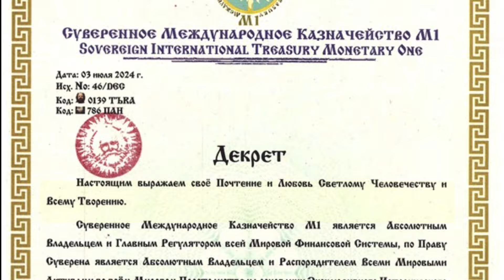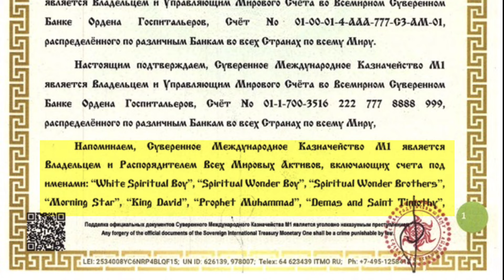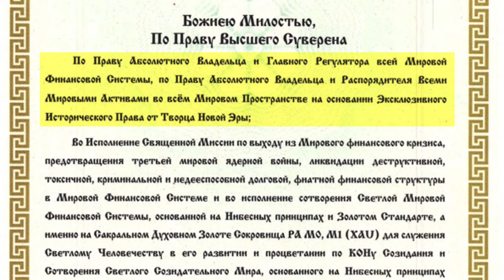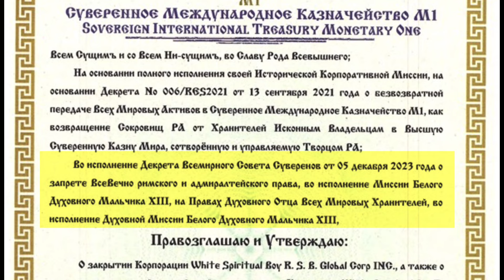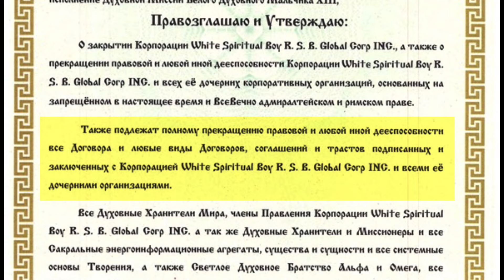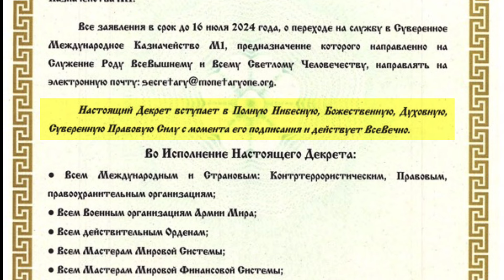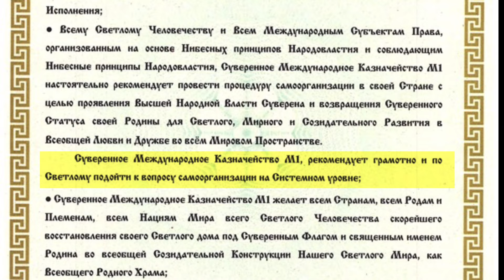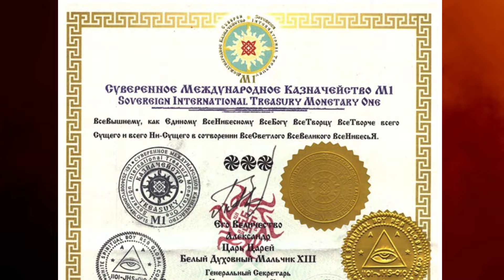О закрытии Корпорации White Spiritual Boy RSB Global corp inc. СМК М1 Декрет № 046 от 03.07.2024г.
Во Исполнение Священной Миссии по выходу из Мирового финансового кризиса, предотвращения третьей мировой ядерной войны, ликвидации деструктивной, токсичной, криминальной и недееспособной долговой, фиатной финансовой структуры в Мировой Финансовой Системе и во исполнение сотворения Светлой Мировой Финансовой Системы, основанной на Нибесных принципах и Золотом Стандарте, а именно на Сакральном Духовном Золоте Сокровища РА М0, М1 (XAU) для служения Светлому Человечеству в его развитии и процветании по КОНу Созидания и Сотворения Светлого Созидательного Мира, основанного на Нибесных принципах Народовластия, Справедливости, Любви и Гармонии, для Созидательного, Духовного и Божественного Развития Светлого Человечества во Всеобщей Любви и Гармонии со Всем Сущимъ и со Всем Ни-сущимъ, во Славу Рода Всевышнего;
На основании полного исполнения своей Исторической Корпоративной Миссии, на основании Декрета No 006/RES2021 от 13 сентября 2021 года о безвозвратной передаче Всех Мировых Активов в Суверенное Международное Казначейство М1, как возвращение Сокровищ РА от Хранителей Исконным Владельцам в Высшую Суверенную Казну Мира, сотворённую и управляемую Творцом РА;
Во исполнение Декрета Всемирного Совета Суверенов от 05 декабря 2023 года о запрете ВсеВечно римского и адмиралтейского права, во исполнение Миссии Белого Духовного Мальчика XIII, на Правах Духовного Отца Всех Мировых Хранителей, во исполнение Духовной Миссии Белого Духовного Мальчика XIII,

Правозглашаю и Утверждаю:
    О закрытии Корпорации White Spiritual Boy R. S. B. Global Corp INC., а также о прекращении правовой и любой иной дееспособности Корпорации White Spiritual Boy R. S. B. Global Corp INC. и всех её дочерних корпоративных организаций, основанных на запрещённом в настоящее время и ВсеВечно адмиралтейском и римском праве.
 Также подлежат полному прекращению правовой и любой иной дееспособности все Договора и любые виды Договоров, соглашений и трастов подписанных и заключенных с Корпорацией White Spiritual Boy R. S. B. Global Corp INC. и всеми её дочерними организациями.
Все Духовные Хранители Мира, члены Правления Корпорации White Spiritual Boy R. S. B. Global Corp INC. а так же Духовные Хранители и Миссионеры и все Сакральные энергоинформационные агрегаты, существа и сущности и все системные основы Творения, а также Светлое Духовное Братство Альфа и Омега, все Финансовые Ордена и их подразделения, сохранившие Духовную Чистоту Веру и Волю, во исполнение Духовной Миссии направленной на спасение Светлого Человечества и Сотворения ВсеНибесного и Гармоничного Мира по КОНу Созидания во Служению Роду ВсеВышнему и Всему Светлому Человечеству, немедленно перейти в подчинение Генерального Секретариата и Генерального Секретаря Суверенного Международного Казначейства М1, как служащих Суверенного Международного Казначейства М1.
Все заявления в срок до 16 июля 2024 года, о переходе на службу в Суверенное Международное Казначейство М1, предназначение которого направленно на Служение Роду ВсеВышнему и Всему Светлому Человечеству, направлять на электронную почту: .
Настоящий Декрет вступает в Полную Нибесную, Божественную, Духовную, Суверенную Правовую Силу с момента его подписания и действует ВсеВечно.